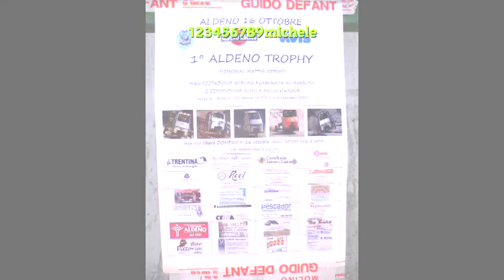1. aldeno trophy 2011...parte13...altre immagini della manifestazione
1. aldeno trophy...domenica 16 ottobre 2011...manifestazione di apecar su aspalto...